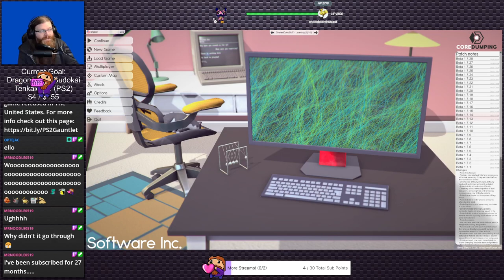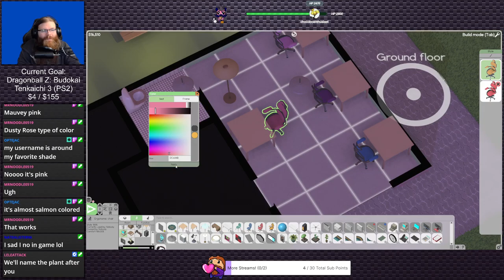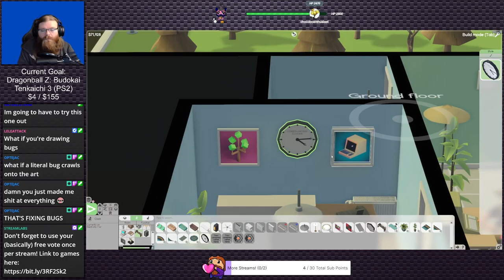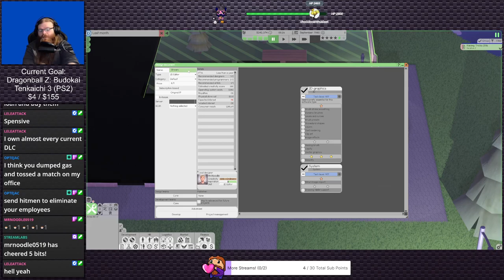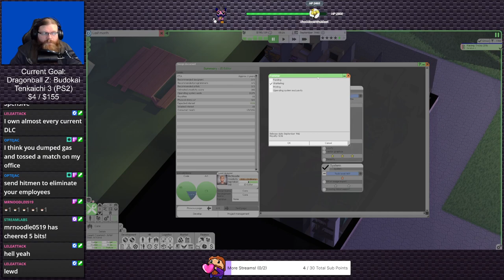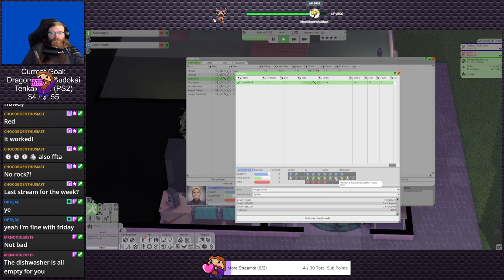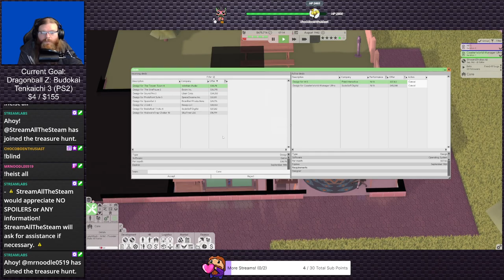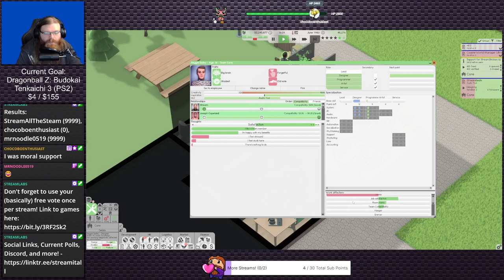Birthday Streams 2024 | Let's Start a Software Company! (Twitch VOD)